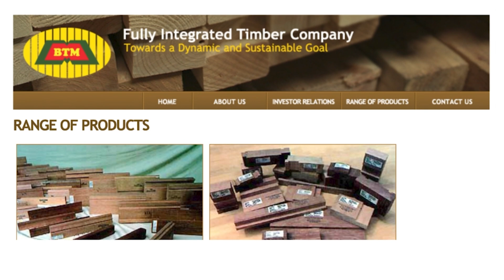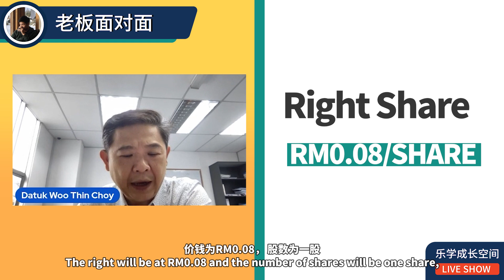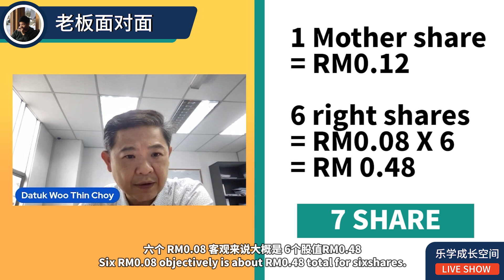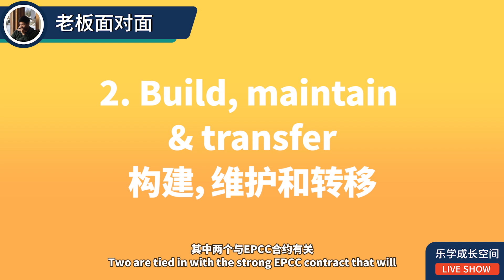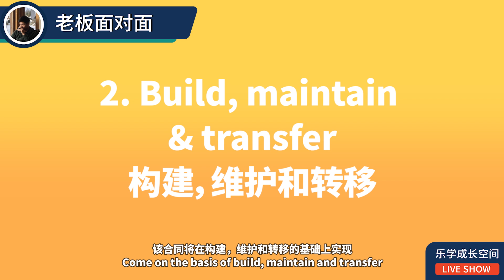老板面对面 | BTM Resources Berhad Expected Return to be XX%!!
想要获取Mplus Simpang Ampat Jia Jia开股票交易户口
可以点击下方链接哦

老板面对面~ BTM Resources Berhad 何去何从
转型计划已成功!?

投资有风险，所有的资料都是我在网上搜集
并进行分析，当中包含了我个人的一些想法与意见， 所以不一定对，只供参考
要记得在投资中，独立思考很重要